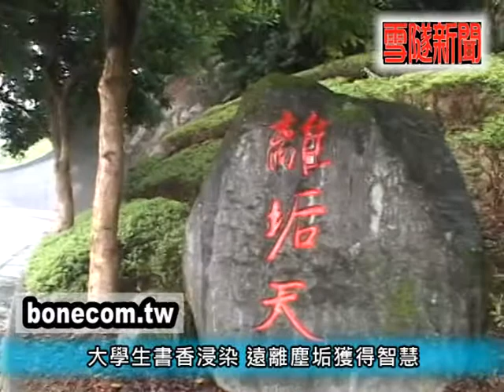雪隧新聞網宜蘭佛大校石地標